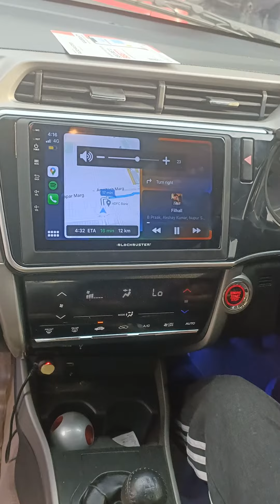Blockbaster Android system 2.32 # Honda City Four Generations 2017 model # 9810046085 Rachit chopra